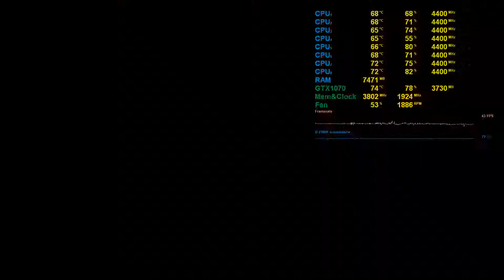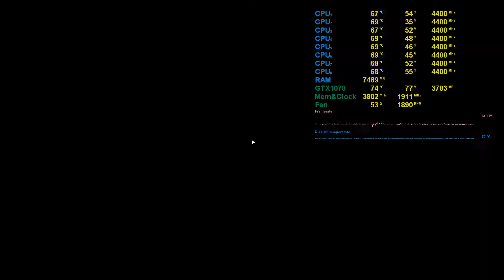Farcry5 Jakob bunker gameplay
System:
CPU: Intel Core i7-7700k (stock clock)
GPU: NVIDIA GTX1070 GDDR5 8GB
RAM: 16 GB DDR4 bus 2133 (XMP2.0@2400)
Storage: SSD NVMe Samsung 960 Evo. 250GB